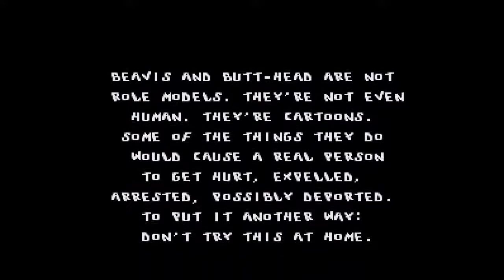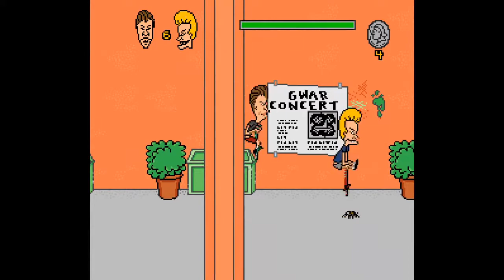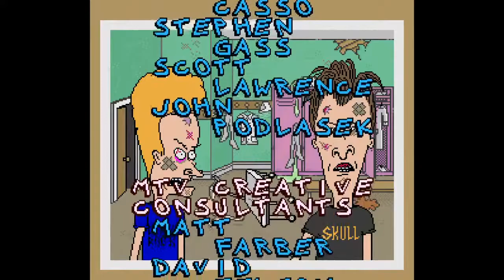Beavis and Butt-head [SNES]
* Savestate-Assisted *

00:00 Title & Intro
01:23 Streets of Highland
07:40 Couch Fishing
08:25 Highland High School
16:25 Couch Fishing
16:50 Highland Hospital
23:02 Couch Fishing
23:27 Turbo Mall 2000
31:49 Couch Fishing
32:13 GWAR! Concert
35:35 Ending & Credits